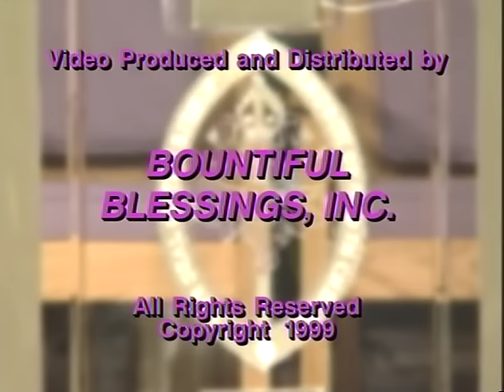Evangelist Louise Patterson Temple of Deliverance Women's Day 1999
Former First Lady of the COGIC and widow of the late Presiding Bishop G.E. Patterson. Contact Bountiful Blessings, Inc. at 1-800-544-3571.